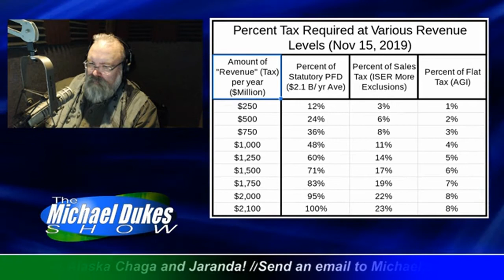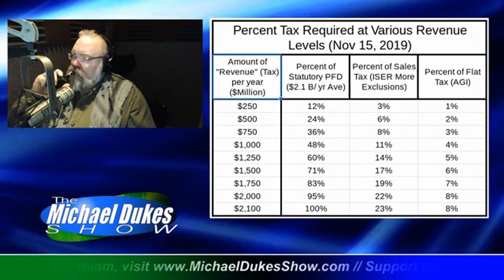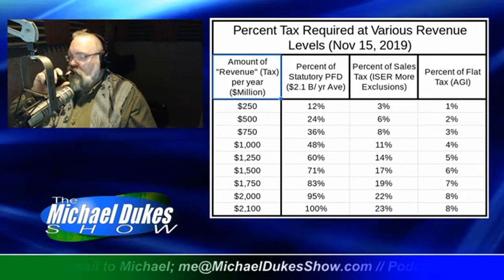The Weekly Top 3 (11.18.2019)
Welcome to The Weekly Top 3 — our look at the top 3 things on our mind this week — for the week of November 18, 2019.

This week our Top 3 issues are these: 1) what Bruce Tangeman's resignation as Revenue Comm'r likely means for fiscal policy (at 1:47), 2) why we won't get spending under control as long as we rely on PFDcuts (and why we will if we use a mechanism that taxes the Top20%) (20:39), and 3) why continued low bond yields are likely to have a big -- and adverse -- impact on Alaska (31:04).